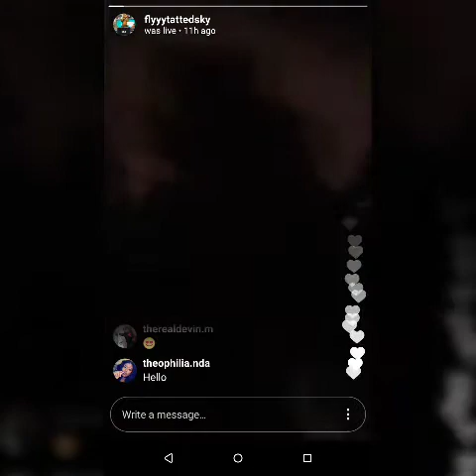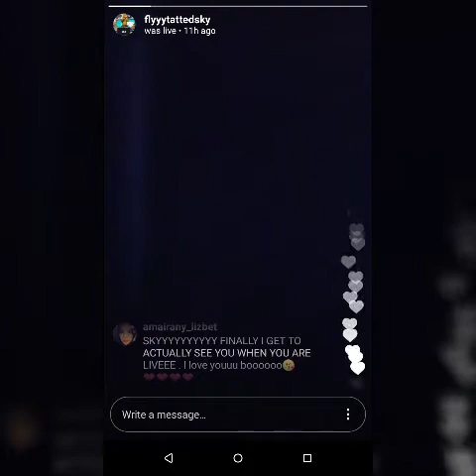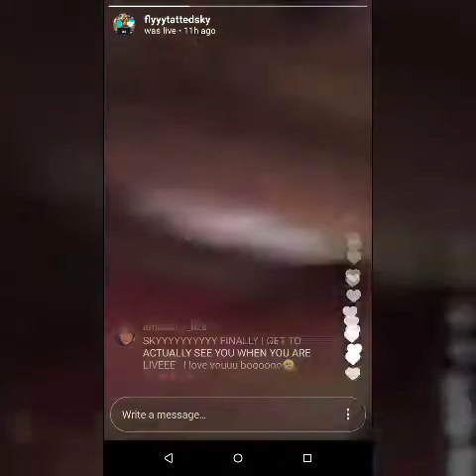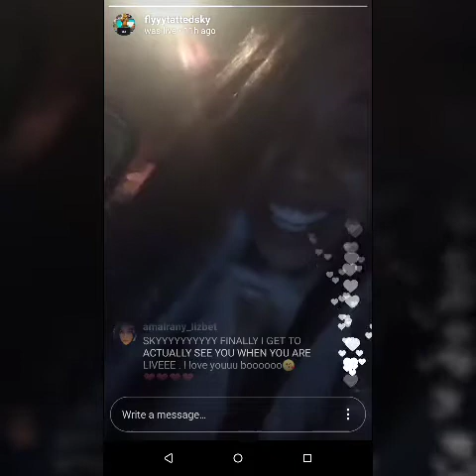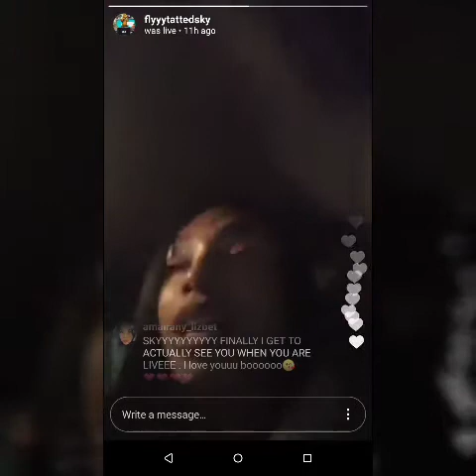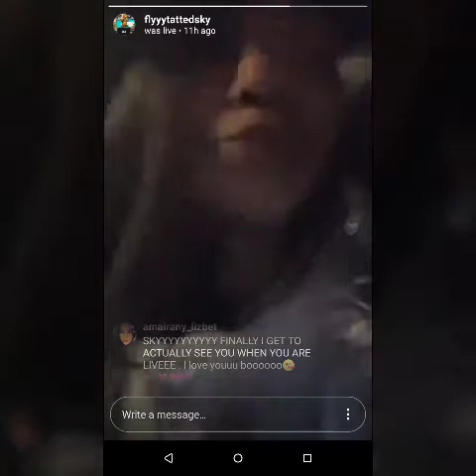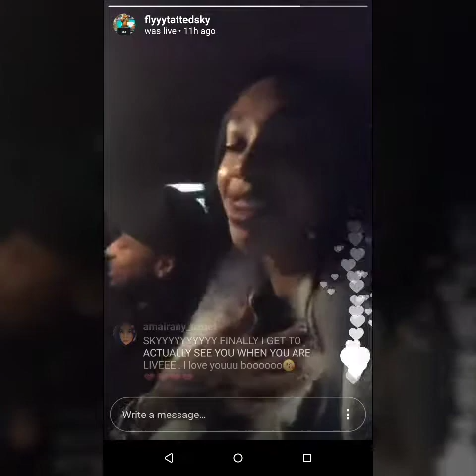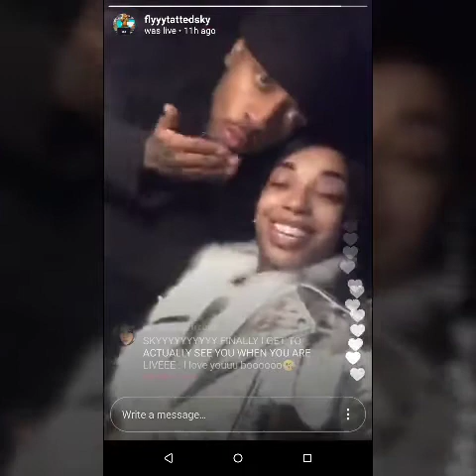Sky from Black Ink Crew New York